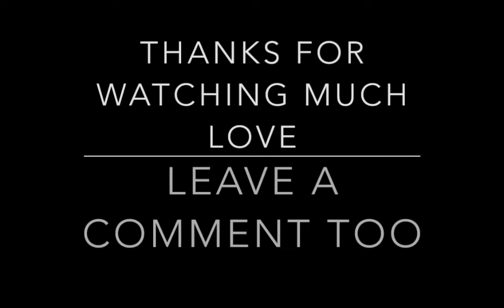MY BUHARI DIARIES NOOO I JUST HAD TO GO THERE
so i filmed this video a while ago i don't know why i was scared to post it but i just decided to post it either ways loool